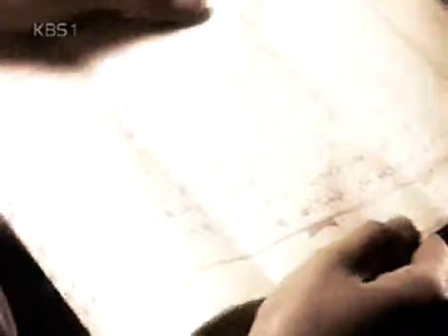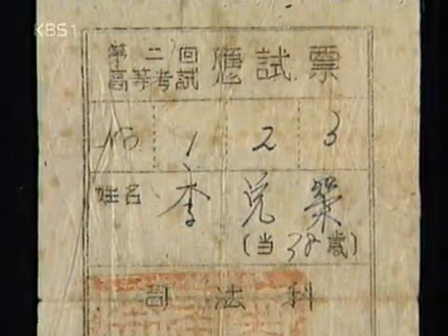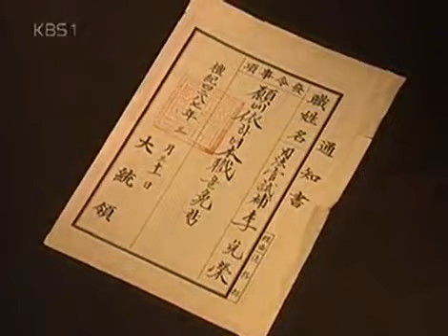인물 현대사 - Modern Biography 20031212 #005